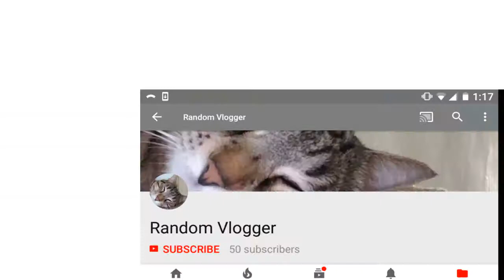How To Grow Out Your Hair FAST and NATURALLY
More fun videos to come! It would be much appreciated! You can find me on any of these social media platforms down below!

I filmed this video with the Canon Rebel SL2 lens 18-50 mm